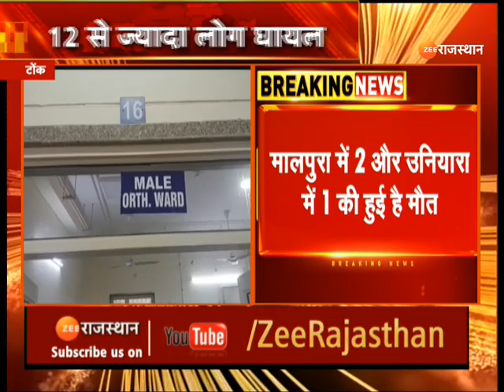Rajasthan Weather Update: Tonk में तूफान का कहर, 10 लोगों की मौत। Weather News। Breaking News